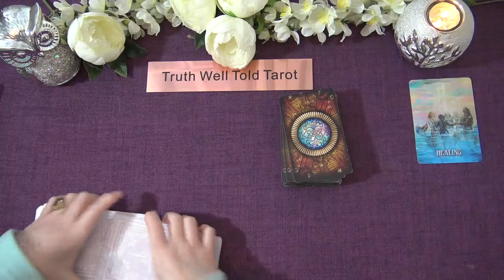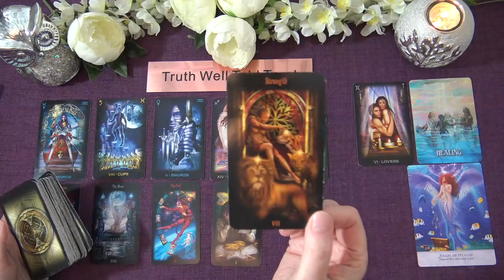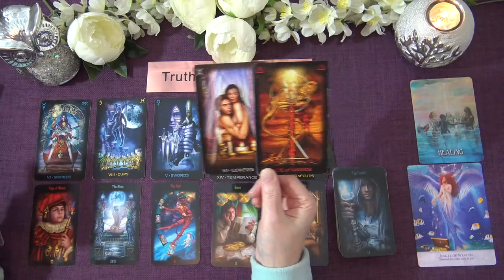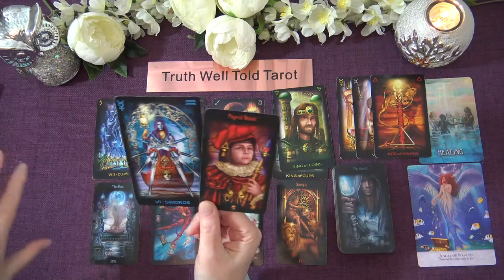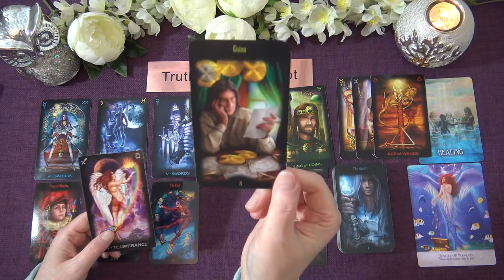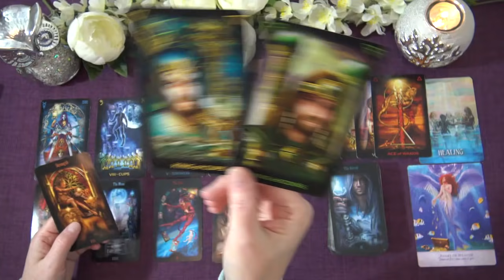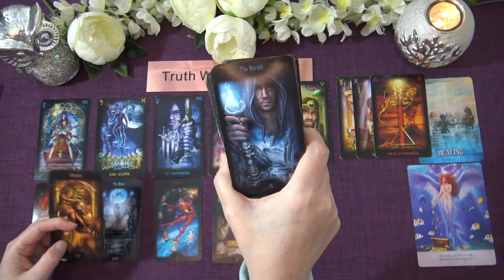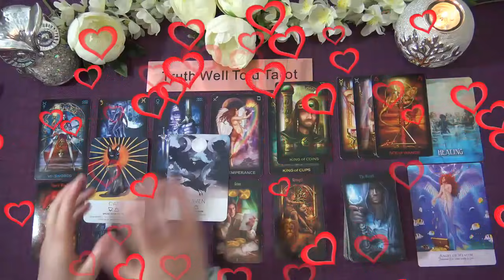ARIES LOVE READING - MAY-JUNE 2021 "THE MAGNETIC PULL ARIES" Tarot Reading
Welcome to the Truth Well Told Tarot on YouTube! I hope you enjoyed the Aries Love Tarot Reading. I am an intuitive Tarot Reader and I offer general daily tarot, weekly tarot and monthly tarot readings.

Andrea xx